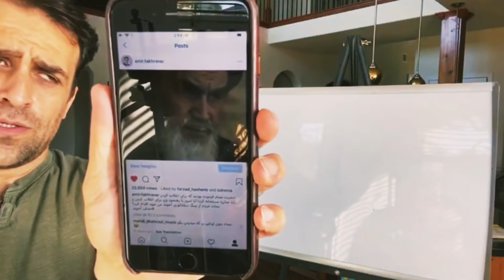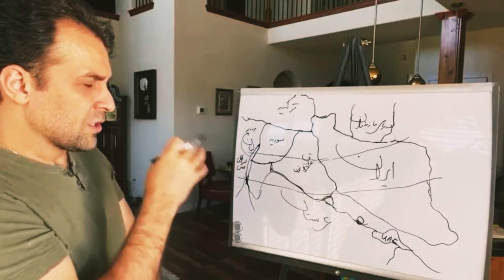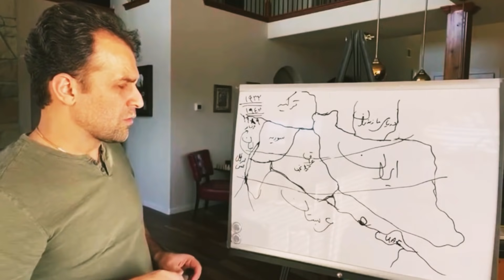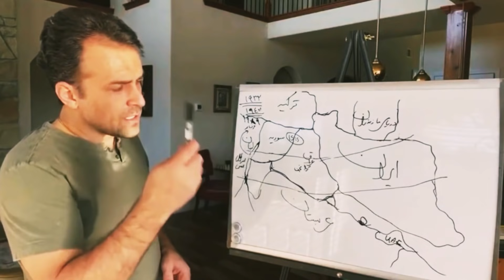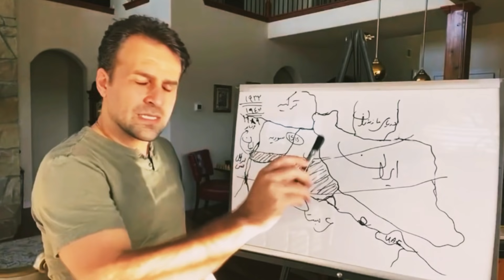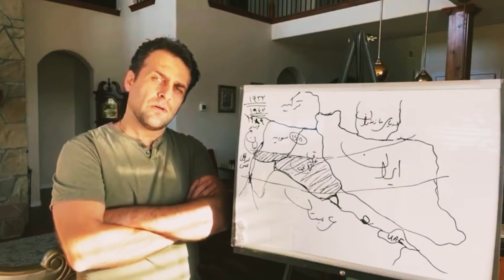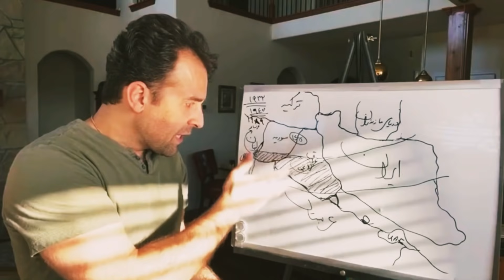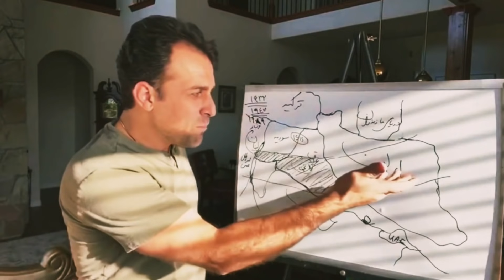رویای روسی؛ از تهران تا تل آویو